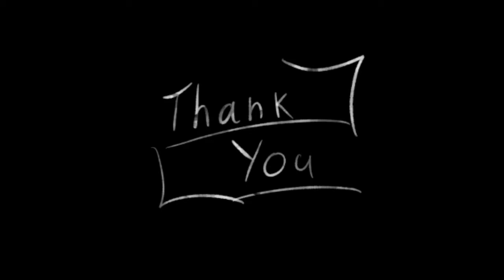July 24 - Hi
I talk a little bit about a lot of things. The idea of creating authentic things, My current relationship with social media and just wanting to play with what I create again. You can also listen to this on my SoundCloud.